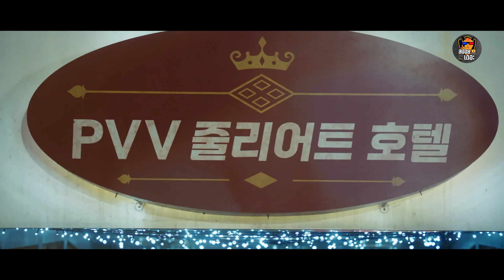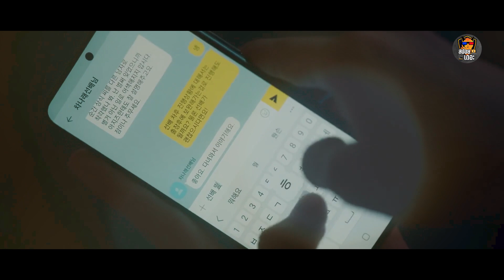EP-8. เมื่อทายาทของตระกูลที่ร่ำรวย ปลอมตัวมาทำงานในบริษัทคู่แข่ง เรื่องวุ่นๆจึงได้บังเกิด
รับชม “Gaus Electronics ออฟฟิศป่วน ก๊วนอิเล็กทรอนิกส์” ได้แล้ว ทั้งพากย์ไทยและซับไทยที่ MONOMAX